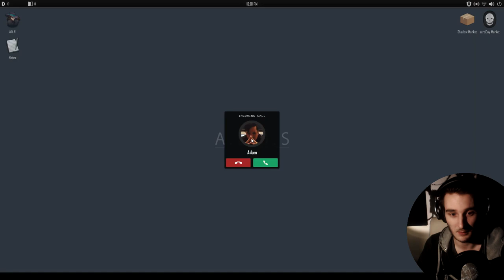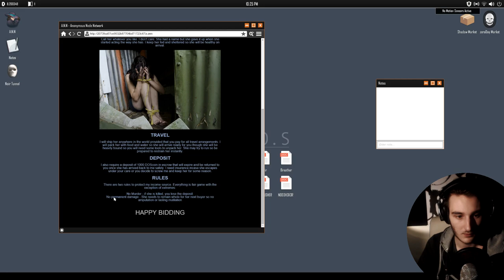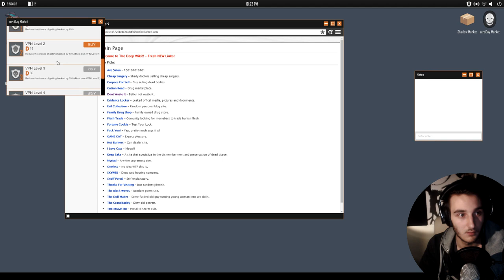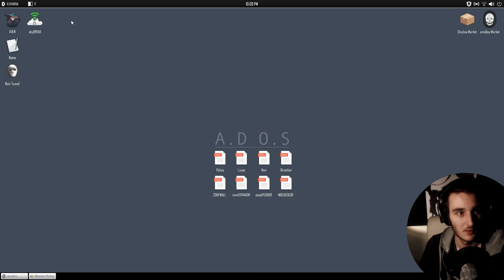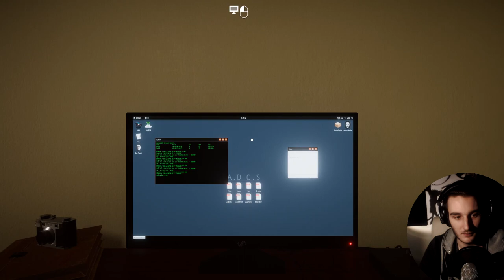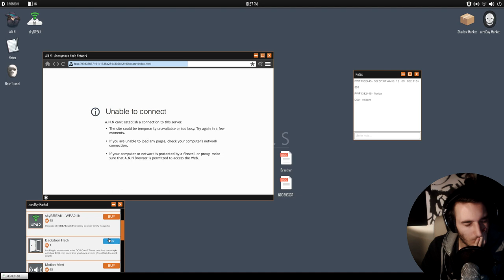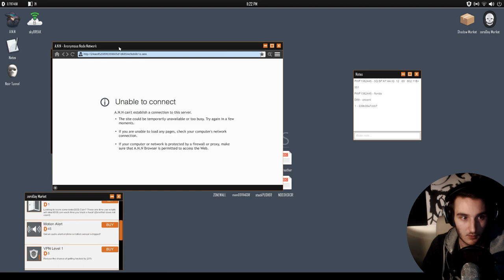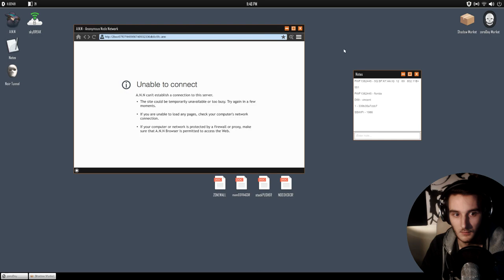Deep web Horrorspiel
WELCOME TO THE GAME 2 - Dieser Psycho jagt dich im Deep web.. und wird dich finden.
Let's Play Welcome to the game 2 (WTTG2)- Deutsch/German - Indie Horror Game - Gameplay Playthrough

Corrupted 2018